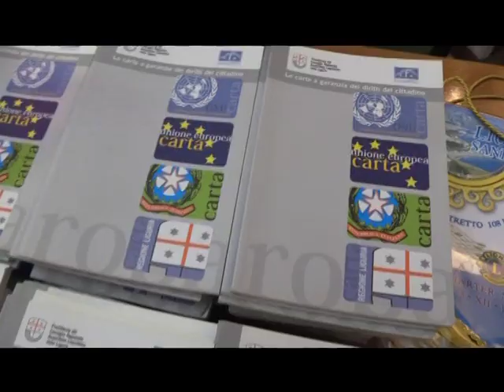SANREMO : ALUNNI DELLE QUINTE ELEMENTARI A SCUOLA DI COSTITUZIONE ITALIANA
Questa  mattina Sala Consigliare  del Comune di Sanremo  incontro con gli alunni delle quinte elementari organizzato dalla Presidenza del Consiglio comunale. I giovani studenti  hanno ricevuto il Tricolore e copia della Costituzione Italiana.